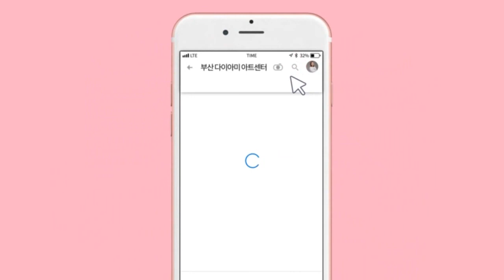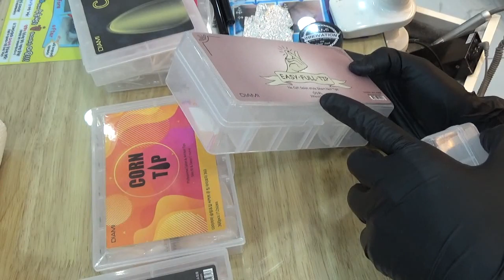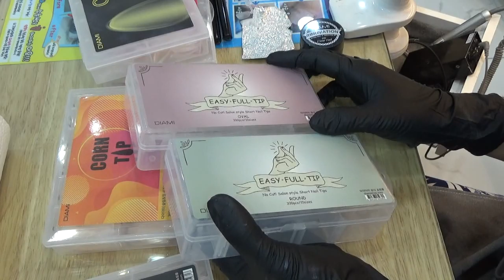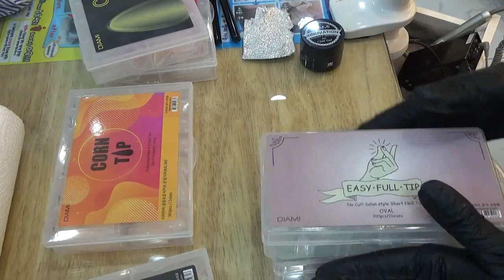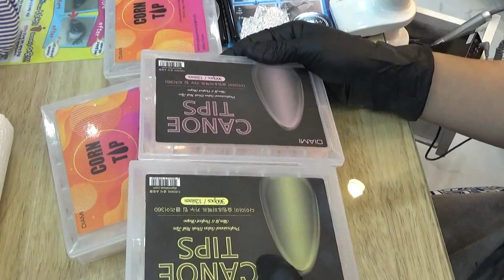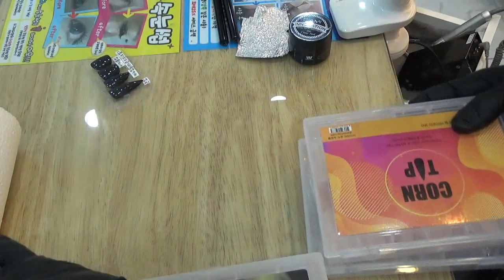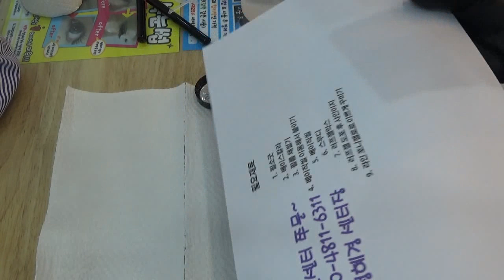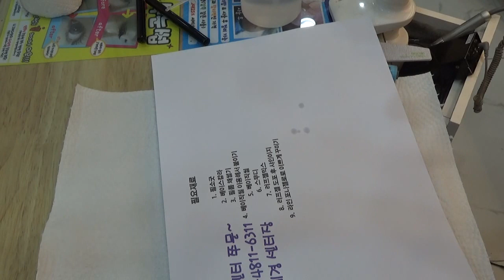[부산다이아미] 인스타 라이브 방송